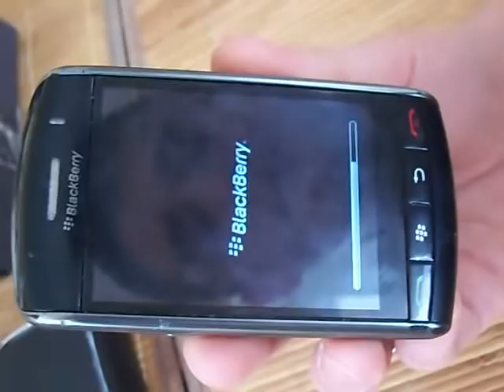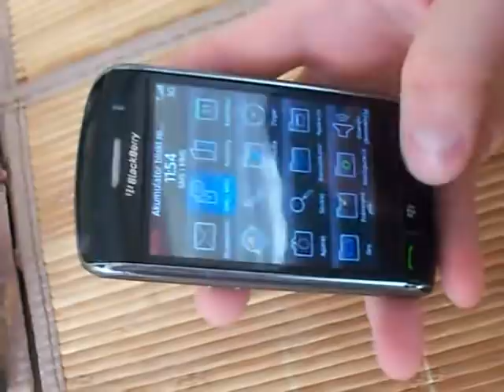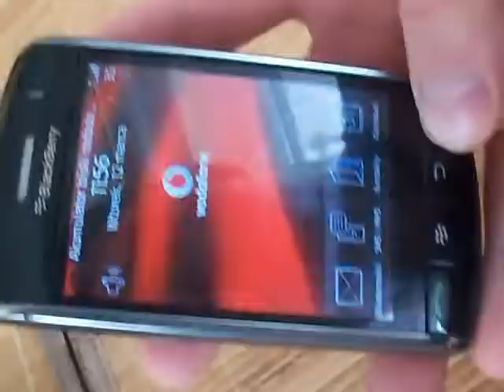Ciekawski GEORGE Nowe odcinki 2014